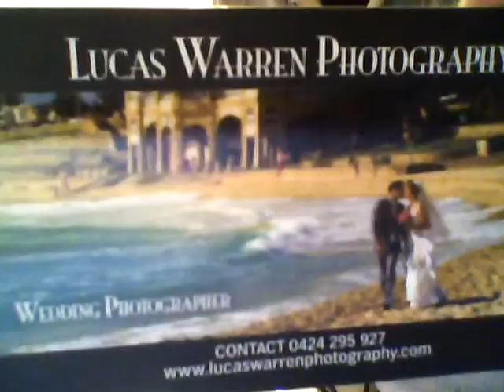Wedding Photography Perth - Western Australia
Wedding Photography Perth Western Australia, Wedding Photographer Perth, Western Australia, Perth wedding photography WA